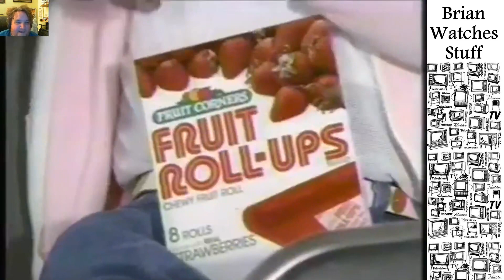Brian Watches Stuff: Episode 0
I watch some commercials and a bit of Pinwheel. Proof of concept, no actual humor intended.